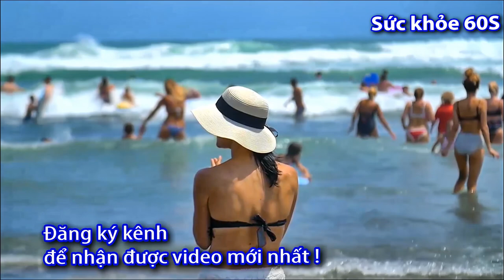Cách cài đặt Máy đo đường huyết OG CARE - Italia - 0933443680 - Sức Khỏe 60S